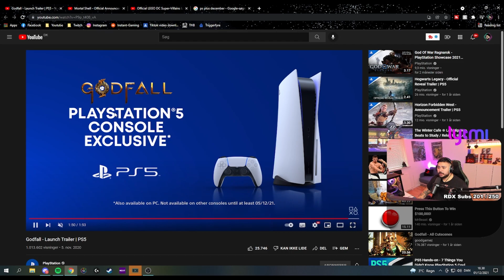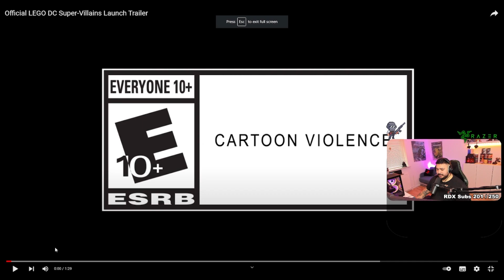PS Plus December 2021 Lineup | REACTION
First and foremost, these December PS Plus news are not my predictions. The source is from Gamerant and they make a lot of good articles. I'm simply just a messenger! There has been a lot of different PS Plus December news and December predictions all around and I figured I wanted to share some of the PS Plus December news about the PS Plus December 2021 free monthly games. A lot of people have been wanting several PS Plus December games to be free next month (PS Plus December, so let’s hope some of the December of 2021 PS Plus games on the wishing list is going to be released very soon. What are you hoping for to be free for December PS Plus? Let me know what you think about this prediction of PS Plus December games!

📸 GEAR📸
Camera: Canon 700D
Light: DV-80V LED LIGHT
Tripod: Joby Gorillapod
Mic: Røde Videomic GO
Light & mic stand: Kiwi Triple Shoe V-bracket